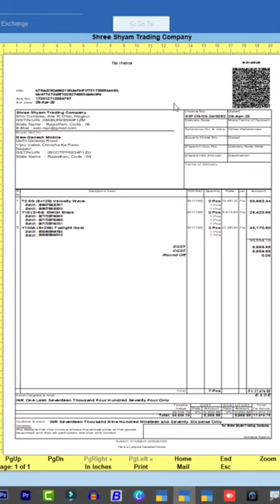# Print Multiple Invoice at Once In Tally Prime.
Hartron-Rohtak Computer Education & Skill Centre--is One Of The Best Govt Computer Recognized Center In Rohtak District for Advanced Computer Education From "Haryana State Electronics Development Corporation Ltd" (HARTRON) Chandigarh Haryana.
All Courses Approved By  NSQF & NCVT Govt. Of India, New Delhi.
HARTRON ROHTAK is Committed to Provide Right tools, Right techniques & Right Methodologies to ensure that even the Common People can Contribute & Participate in Optimizing & Enhancing Haryana.

Centre Location-: HARTRON SKILL CENTER SCF-185, Huda Complex Rohtak 124001.
Whats App Us Hi, Hello on 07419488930 for more Basic Details.